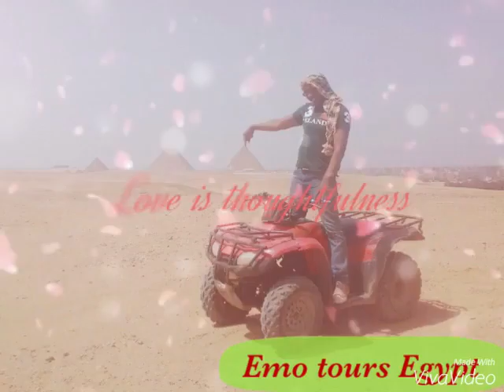Day trip to Giza pyramids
WHY US ?

Because Simply Emo Tours Egypt has achieved a great Succsess on tripadvisor as We are  Ranked Number # 1 in Cairo ,#1 in Giza 2 # in Alexandria ,# 4 in Luxor, # 5 in Aswan,# 5 in Port said According to the shown statistics that Puts Emo Tours Egypt the First Tour Company in all Over Egypt and to achieve that you had to do a lot of hard Work Especially when rating in depends on Customer feed back Make sure to Put Emo Tours Ranking in a compare  with others then Copmare the Prices you will realize that Prices & Ranking is on Emo Tours Side

Emo Tours is a name you Can  trust for impeccable service, high quality tours and value for money!